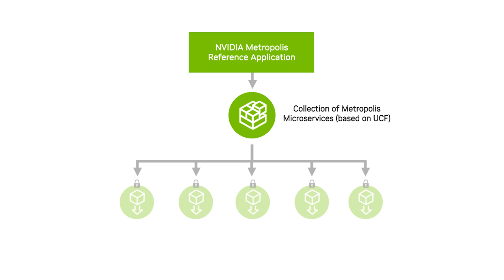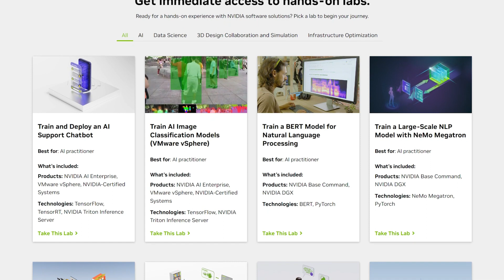Cloud-Native Vision AI Deployments With Metropolis Microservices and Reference Apps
Vision AI solutions are expanding from the Edge to SaaS in the Cloud. Metropolis Microservices, based on NVIDIA Unified Compute Framework (UCF), contains a collection of cloud-native reference applications and microservices to help enterprises, systems integrators, and solution providers deliver sophisticated vision AI based services to any cloud faster and with less effort.